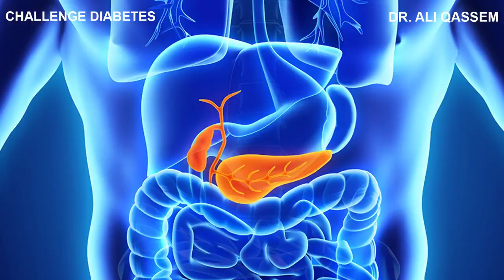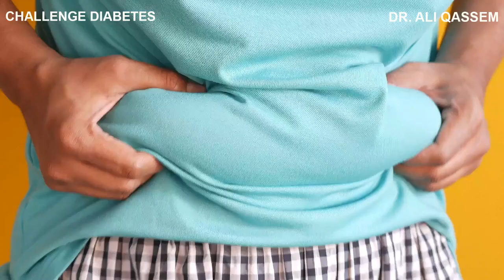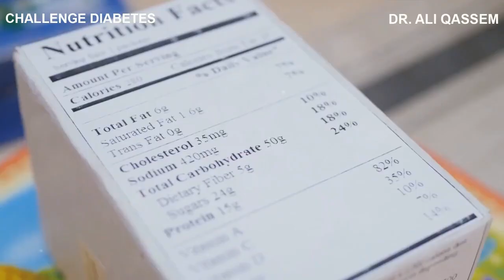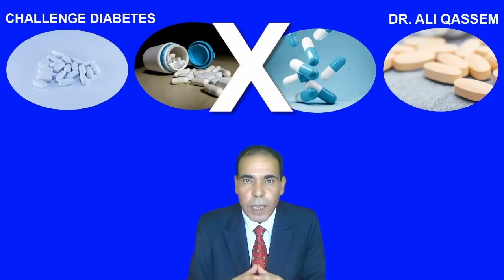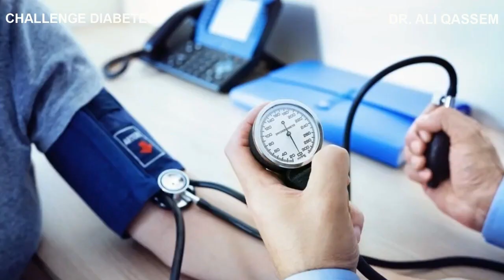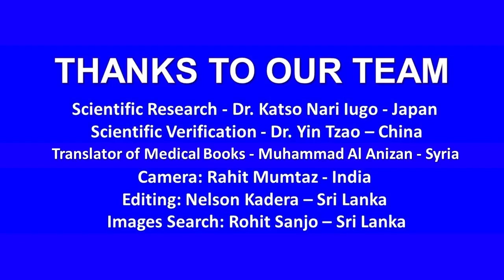The Link Between Sugar and Chronic Diseases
*Sugar is the Real Culprit Behind Weight Gain, Diabetes & High Blood Pressure! | The Link Between Sugar and Chronic Diseases! | Sugar: The Sweet Poison We’re All Addicted To! | The Scary Truth About What Sugar Does to Your Body!*
*References* *Prof. Robert Lustig, M.D. | Dr. Jason Fung, M.D. | Prof. Peter Gøtzsche, M.D. | Prof. Tim Noakes*

*Channel Team*
Camera: Rahit Mumtaz - India
Editing: Nelson Kadera – Sri Lanka
Images Search: Rohit Sanjo – Sri Lanka
English Videos Subtitles : Manar - Egypt